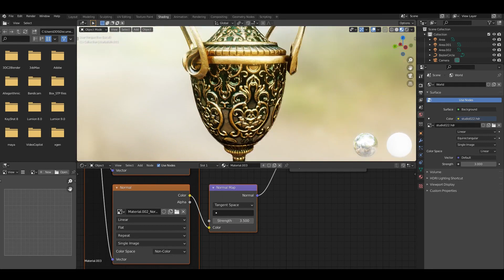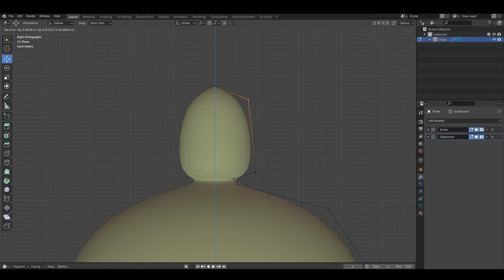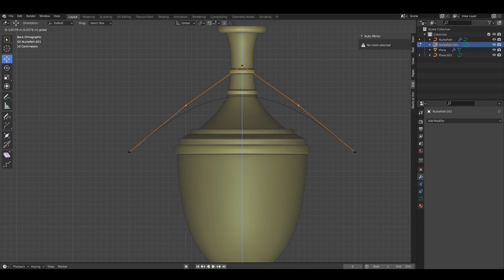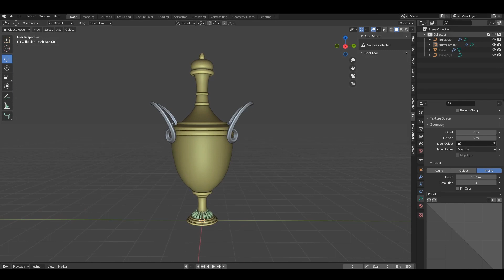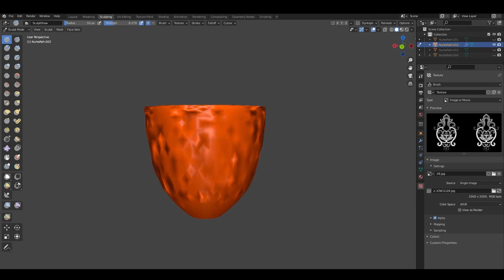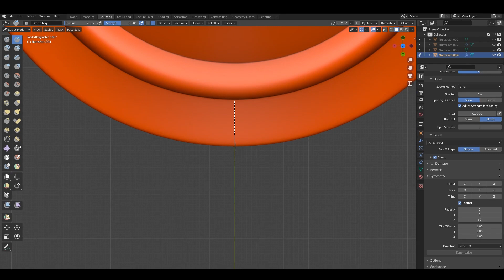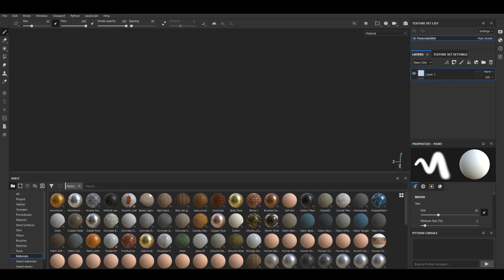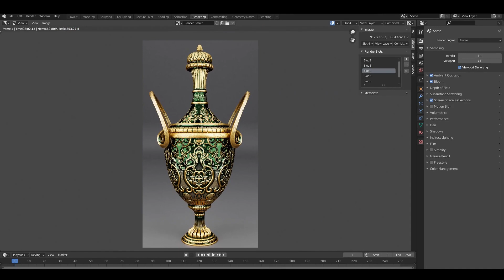Sculpting with Textures in Blender 2.93 | New Features